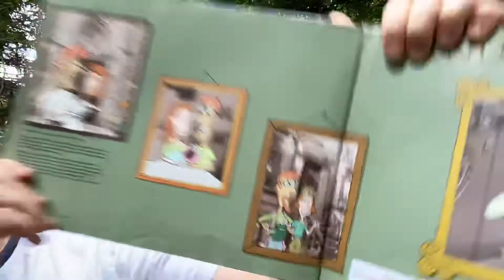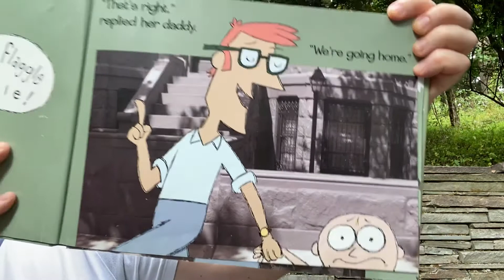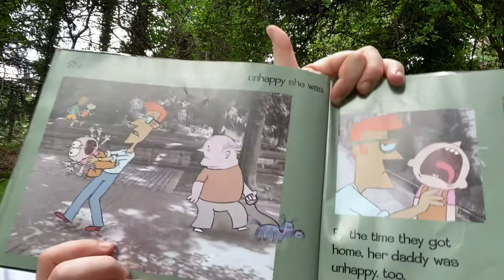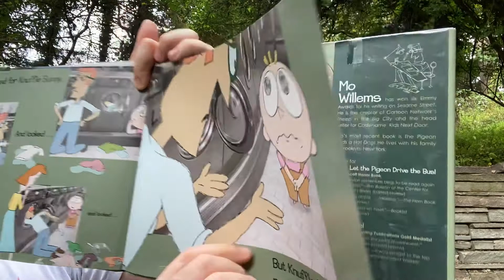Michael Porterfield reads Knuffle Bunny